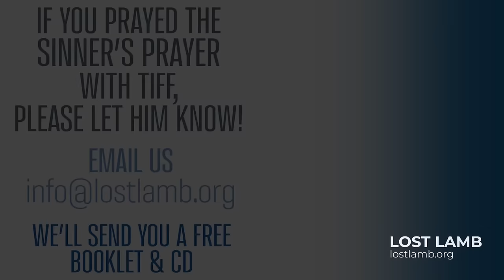What is a Real Christian?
In this recorded chapel service at Northpoint Bible College & Seminary, Tiff answers the question: “What is a Real Christian?”